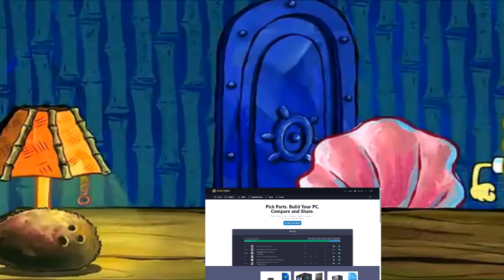Building a Dream Gaming PC with SpongeBob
Well that's a cold splash of reality.
Highest of the Highest end PCs is $7k.